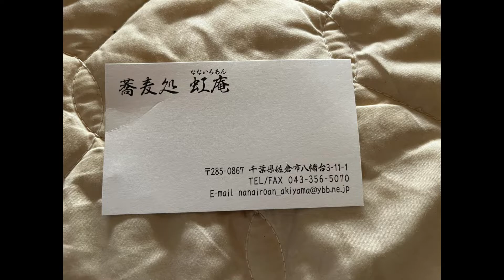住宅の中にポツンとお蕎麦屋さん 虹庵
美味しかった。普通以上に。損はしません！